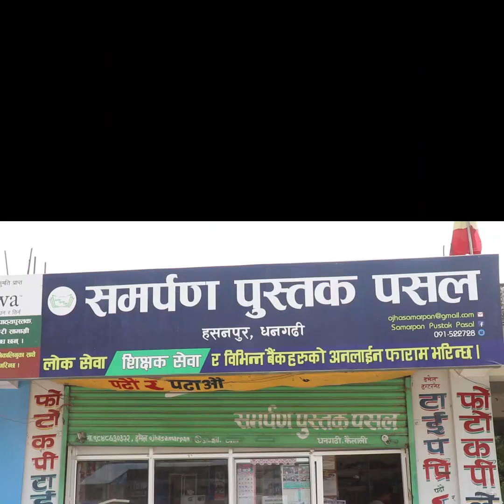यी कुन विद्यालयकी छात्रा होलान,यीनको आत्मविश्वालाई सलाम,यी धेरै अगाडी बढ्नेछिन / SMART STUDENT LIVE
यी कुन विद्यालयकी छात्रा होलान,यीनको आत्मविश्वालाई सलाम,यी धेरै अगाडी बढ्नेछिन